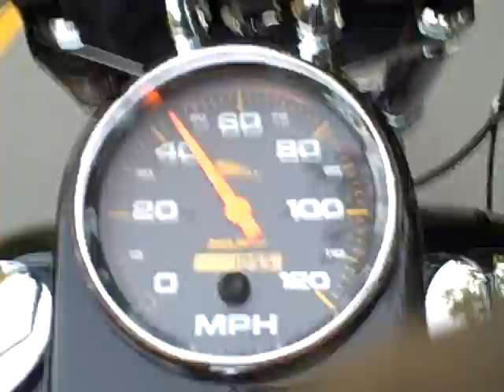Paige and I on Harleys